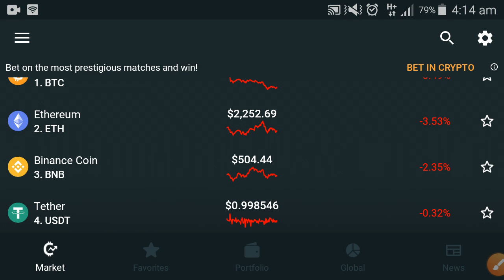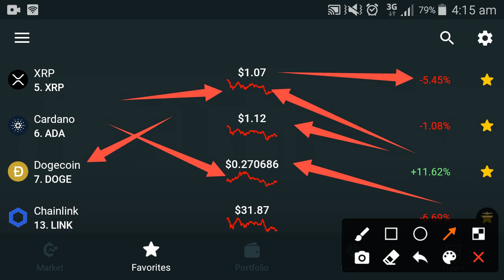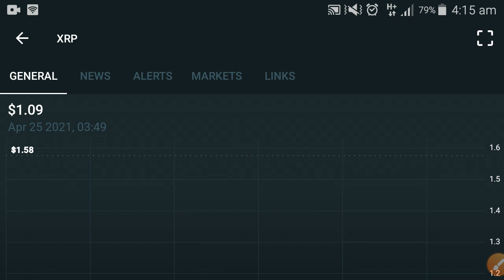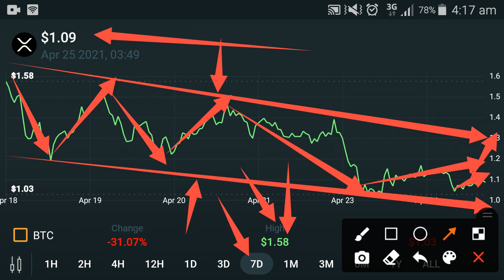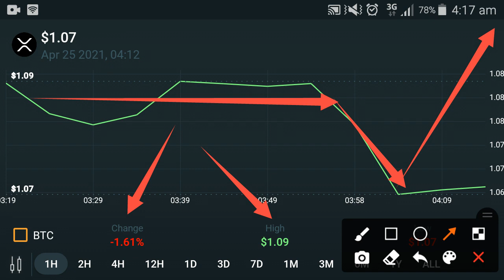XRP Gone Wrong!! 😭 || Ripple Xrp price prediction today || Xrp news today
In this Video i am gone to show you  Ripple XRP : Latest Target , Prediction , Opinion || Must Watch important for Holders || XRP news

We Uploading following types of videos:
1) Andriod Apps , Andriod Problem , Andriod Tips and tricks
2) Computer Helps ANY kind of Related Pc Apps , softwere , Online Web and Social Problem.
3) YouTube Related For Example Channel Growing , channel Monetization , Tips and Tricks for viral video.
4) Andriod Apps Review
5) All Social Media Growing , Problems , Tips and tricks Etc.
Some Extra

YouTube Promotion
2) COMMENT ( Random comment )
3) SEE EVERY DAY MY CUMMUNITY POSTS

2 ) How to gain subscribers fast | How to Get subscribers on YouTube | increase subscribers fast 2021

3 ) New Earning App 2021|| How to Make Money Online || Watch videos Earn money || Easy way to earn money

4 ) New Earning App 2021/ Watch video earn money / Money Time app sy paise kaise kamaye